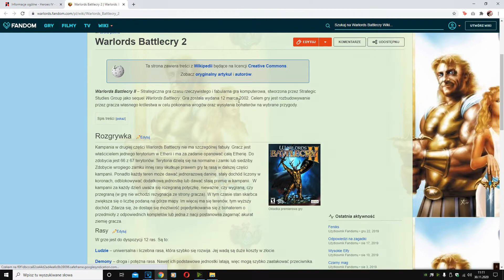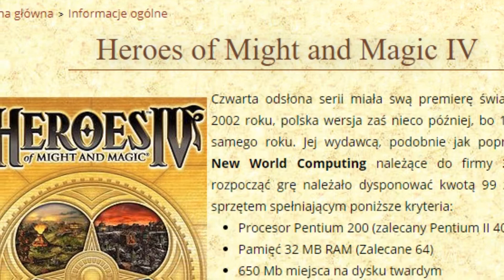Warlords Battlecry 2- recenzja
Zapraszam na kolejną recenzję.

Zostaw coś po sobie i napisz komentarz albo łapkę.